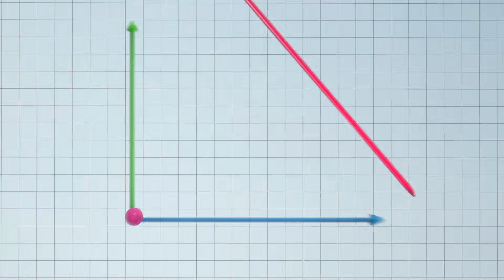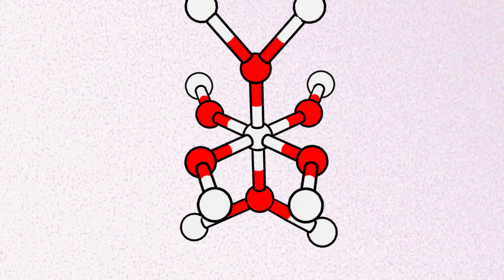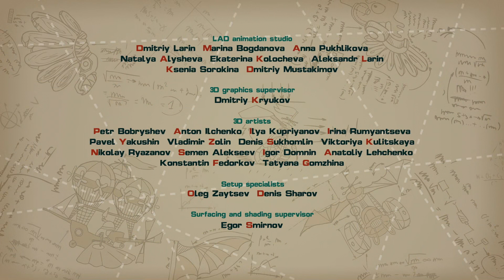My Dear Chiko - PinCode | Cartoon for Kids | Learn with KikoRiki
The crew lands on a barren planet but soon learns they are not alone. The mud itself is alive, and it takes an unhealthy liking to Chiko! Will the crew be able to escape the mucky clutches of this fatal attraction? In this episode, kids learn about unwanted attention, UV rays, and nanoparticles.